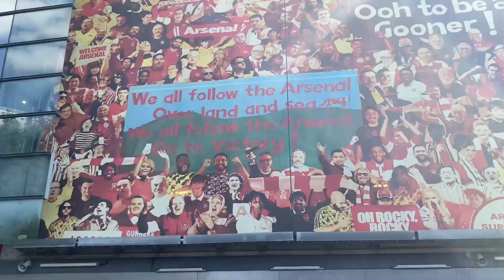silent vlog 3.6. Emirates Stadium. Arsenal vs Lyon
Finally, we went to Emirates Stadium to watch Arsenal!